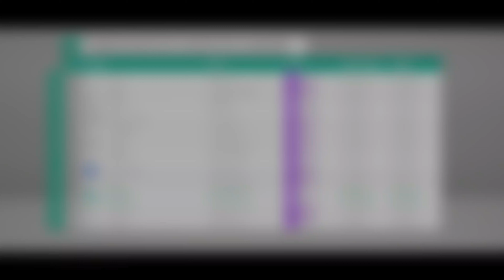Carrera Mixta En La Granja En La Montaña | Forza Horizon 4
Dirt Racing: Carrera Mixta En La Granja En La Montaña

2016 Ford Shelby GTR35OR
2012 Porsche 911 GT2 RS